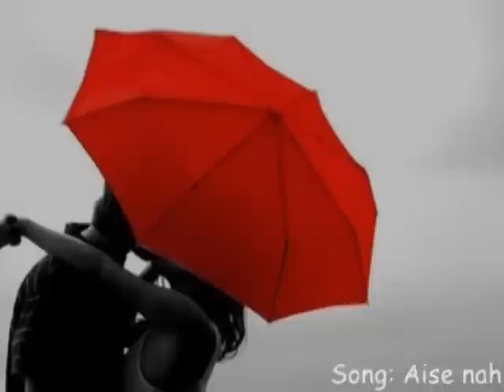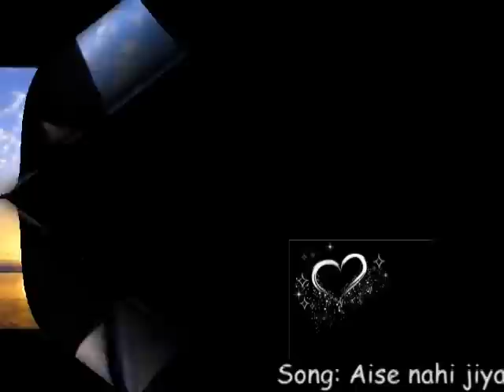Aise Nahi Jiya Lage | Shreya Ghosahal & Javed Ali | Video Song | Romantic Song | Red Ribbon Musik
Album :13 May Gulabi Nagar
Track Name : Aise Nahi Jiya Lage
Artist : Shreya Ghosahal & Javed Ali
Composer : Laxmi Narayan
Lyrics : Narayan
Publisher : Red Ribbon Entertainment

'Le Uda Dil' is indeed a very good romantic album for the music lovers. It features 15 tracks from vivid Music Directors and Singers. If you love to listen to music with a difference this album is for you. This album has songs sung by the best singers of the contemporary world. The singers are Sunidhi, Shreya, Lalitya, Madhushree, Javed Ali, Emaad and Pratik.